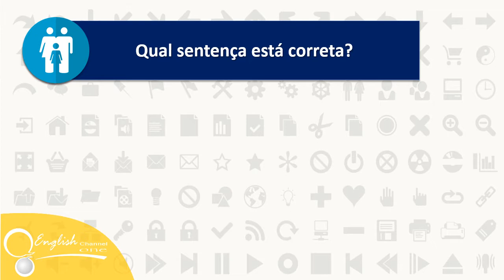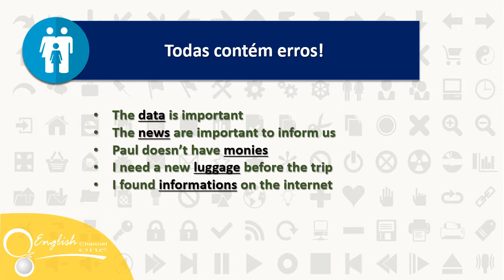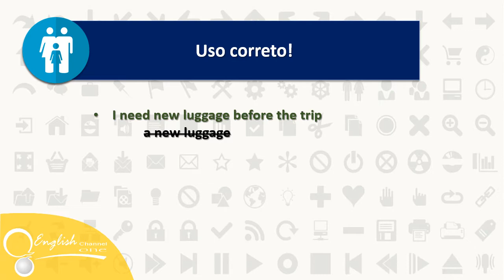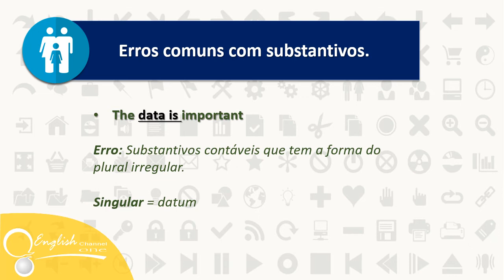● Substantivos contáveis e incontáveis em inglês | English Channel ONE✔